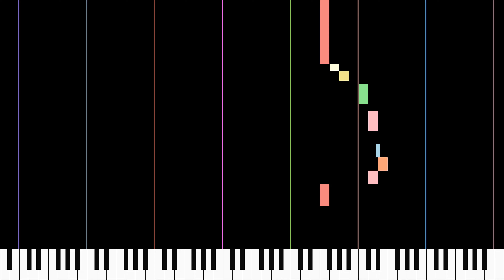Piano Solo - OST Rurou Ni Kenshin - Curio - Kimi Ni Fureru Dakede - Japanese TV Animation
Piano Solo
OST Rurou Ni Kenshin - Curio - Kimi Ni Fureru Dakede
Japanese TV Animation